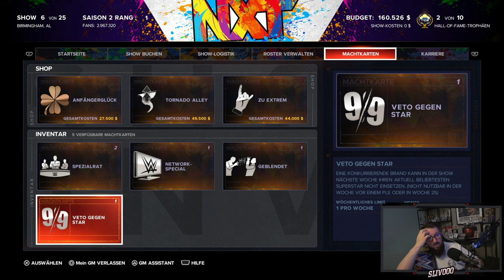WWE 2K24 MyGM - ALLE AUF EINEN... #6 ⭐️⭐️⭐️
Anregungen, Kritik und Fragen bitte entweder als Youtube Kommentar oder Instagram oder... wat weiß ich denn!